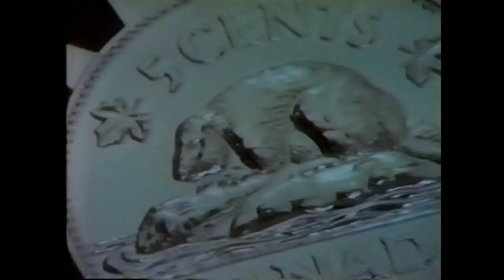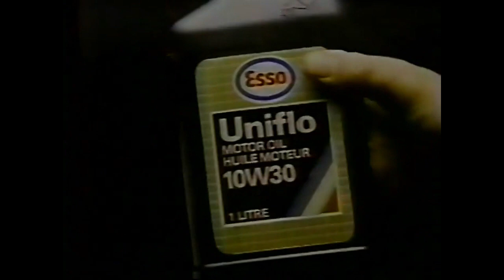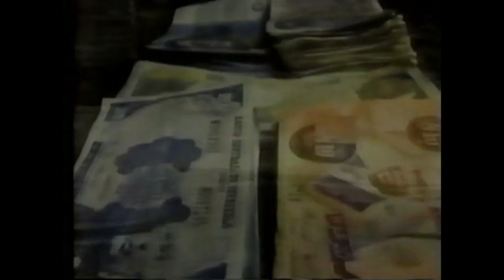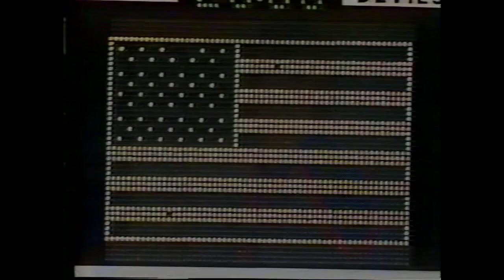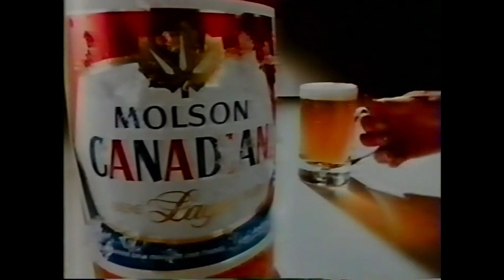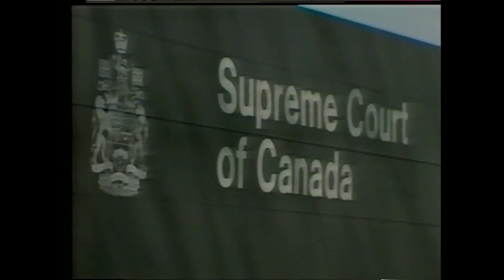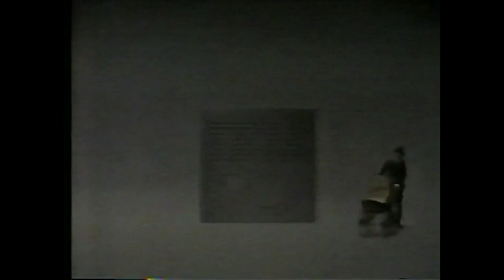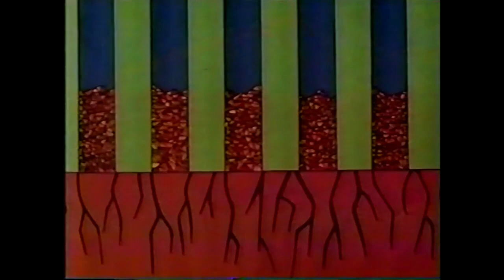Game 5 1984 Wales Conference Final Islanders at Canadiens CBC Hockey Night in Canada broadcast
series tied at 2-2.
If Islanders can find a way to win at the Forum, the will go home to Nassau Coliseum with a chance to close out the series, something that would be doing for the 19th time in a row.

Montreal Forum
Montreal, PQ, Canada

Mike Bossy
Paul Boutilier
Billy Carroll
Gord Dineen
Patrick Flatley
Greg Gilbert
Clark Gillies
Butch Goring
Tomas Jonsson
Anders Kallur
Kenny Morrow
Bobby Nystrom
Denis Potvin
Brent Sutter
Duane Sutter
John Tonelli
Bryan Trottier
Billy Smith
Al Arbour

Guy Carboneau
Chris Chelios
Bob Gainey
Guy Lafleur
Mats Naslund
Larry Robinson
Steve Shutt
Steve Penney
Jacques Lemaire

1984 NHL CBC HNIC